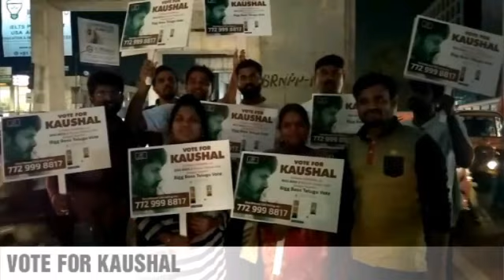Bigg boss ( Telugu) 2 please only vote for kaushal manda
Please only vote for kaushal manda